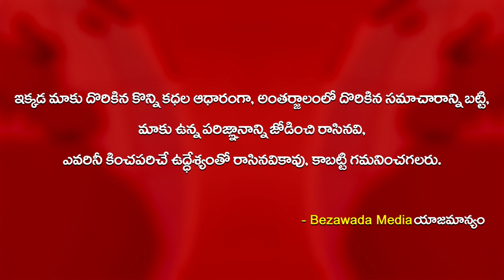Fire Breaks Out at Petrol Bunk in Sattenapalli, Guntur Dist - Bezawada Media